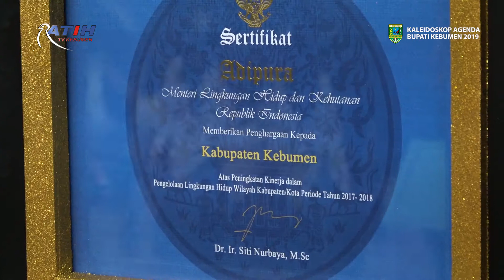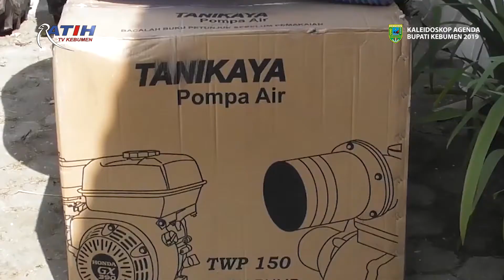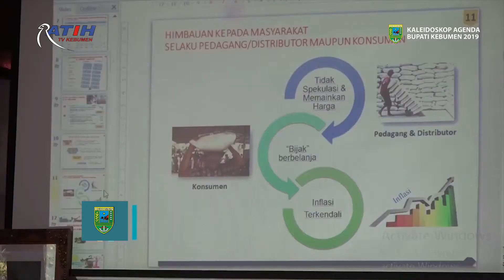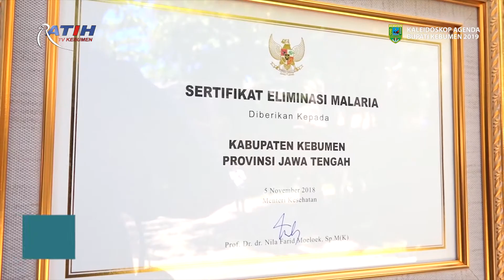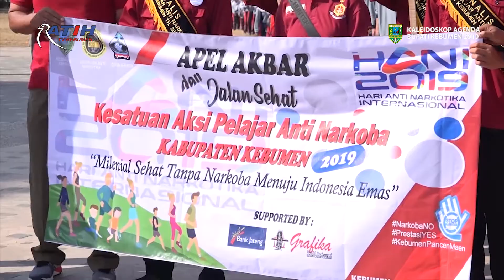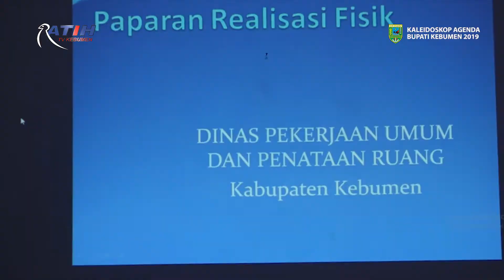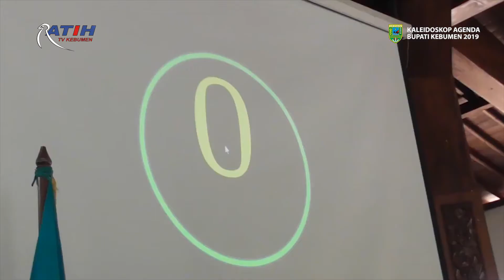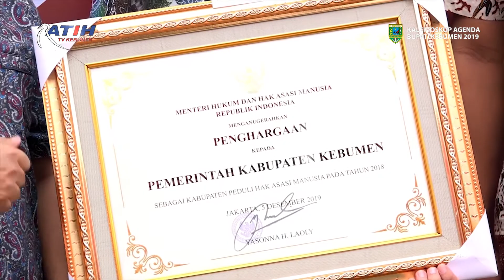KALEIDOSKOP AGENDA BUPATI TAHUN 2019